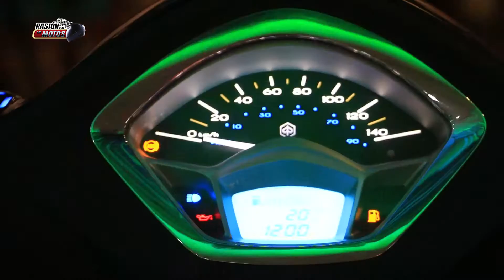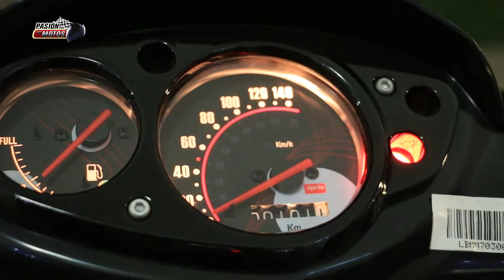PASION POR LAS MOTOS, JCN LANZAMIENTO NUEVAS MOTOS